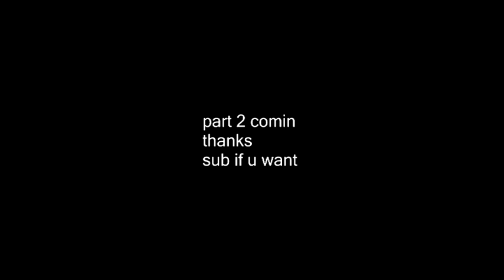Leo and Rover: bank 1/2